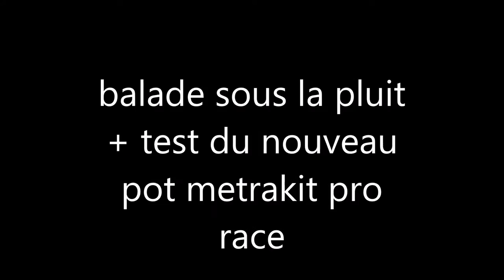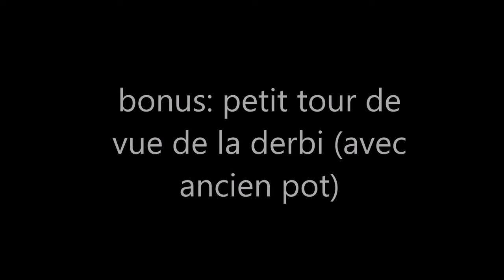Balade n°1 sous la pluit et test du pot metrakit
Bonjour a tous on se retrouve aujourd’hui pour une seconde vidéo
il s'agit de la balade n°1 . Bon visionnage V